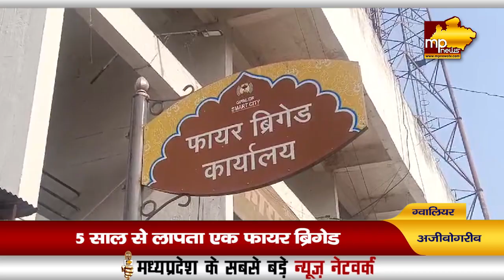फायर ब्रिगेड की गाड़ी ही गुम हो गई, 5 साल से ढूंढ रहे हैं अफसर! MP News Gwalior